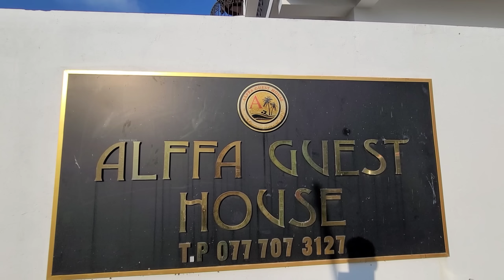கனடா அண்ணாவின் கனவு விடுதி😱 Guest House Tour | Trincomalee | Alasteen Rock | Tamil Vlogs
திருகோணமலையில் உள்ள கனடா அண்ணாவின் விடுதியை நீங்கள் இந்த காணொளியில் காணலாம்

Trincomalee guest house tour
Trincomalee best hotel

நன்றி 🙏